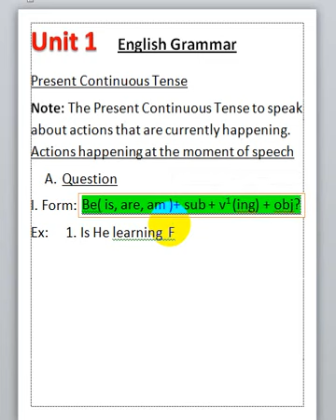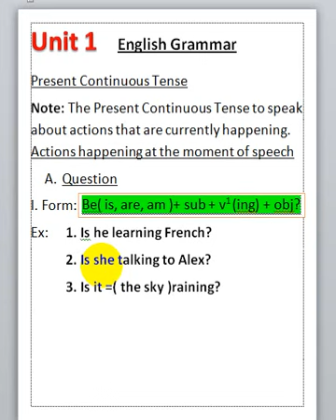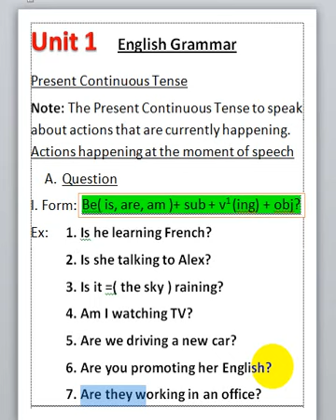Learn English grammar, the Simple Continuous Tense.